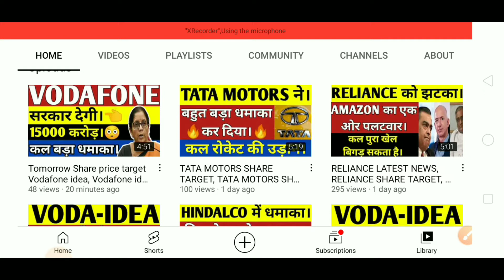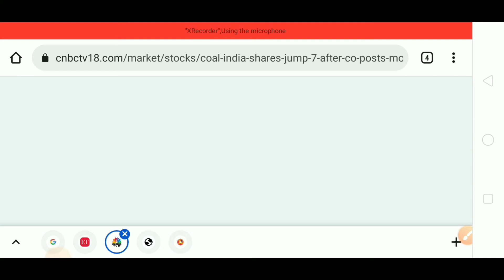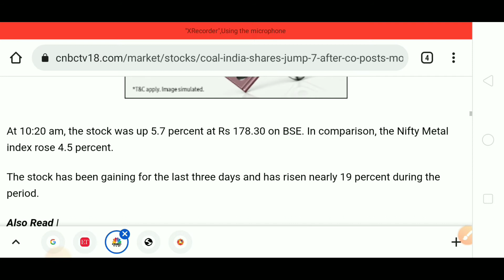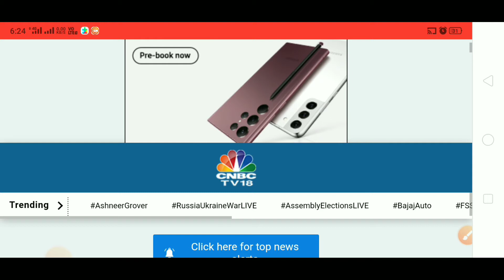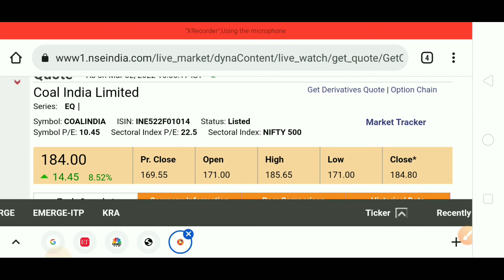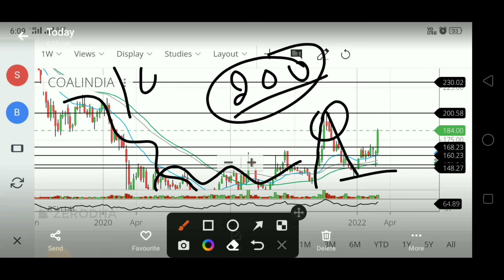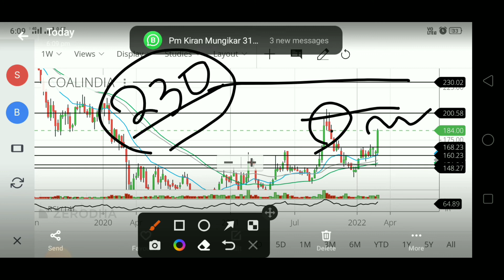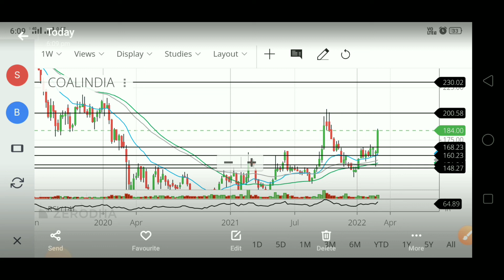COAL INDIA SHARE LATEST NEWS, COAL INDIA SHARE TARGET, COAL INDIA SHARE ANALYSIS, COAL INDIA NEWS